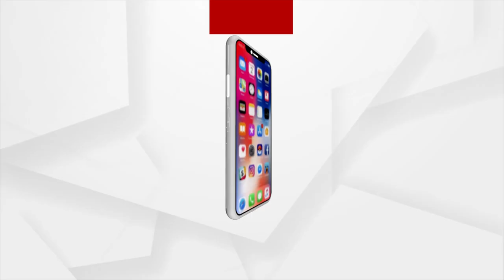ଲଘୁଚାପ ପ୍ରଭାବରେ ଭିଜୁଛି ସାରା ଓଡ଼ିଶା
ଦୁଇ ଦିନ ହେଲା ଲାଗି ରହିଛି ପ୍ରବଳ ବର୍ଷା
ଆସନ୍ତା 24 ଘଣ୍ଟା ପାଇଁ 7 ଜିଲ୍ଲାକୁ ୟେଲୋ ୱାର୍ଣ୍ଣିଂ ଜାରି ହୋଇଛି । ଏହାସହ ଘଡ଼ଘଡ଼ି ଓ ବଜ୍ରପାତ ନେଇ 17 ଜିଲ୍ଲାକୁ ଆଲର୍ଟ କରିଛି ପାଣିପାଗ କେନ୍ଦ୍ର ।